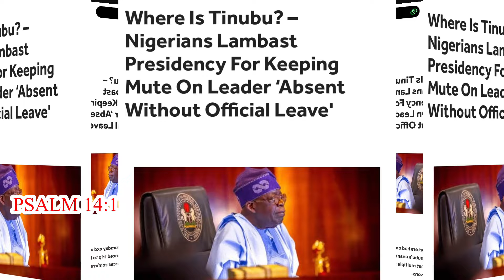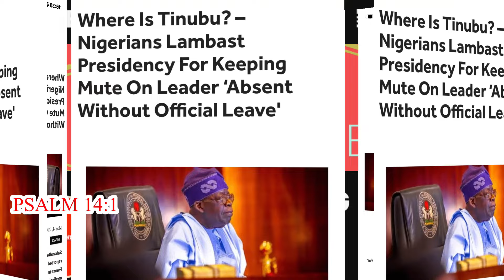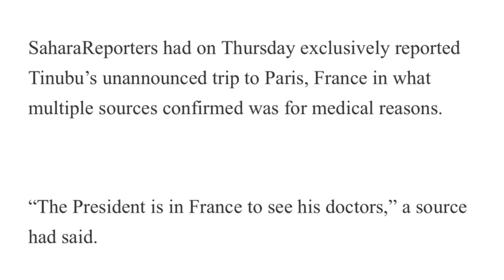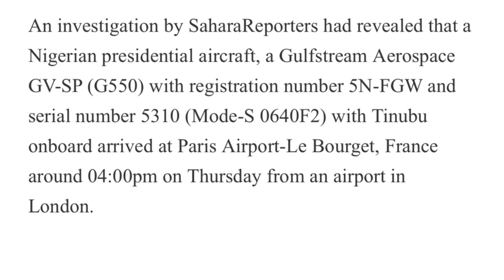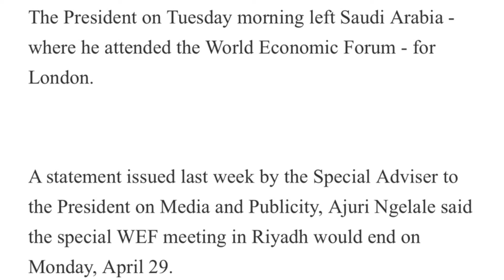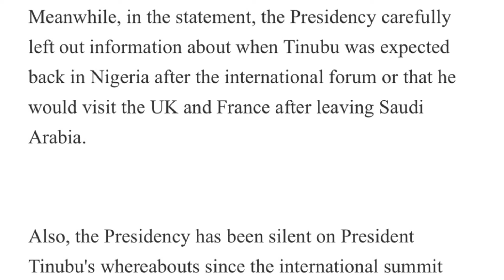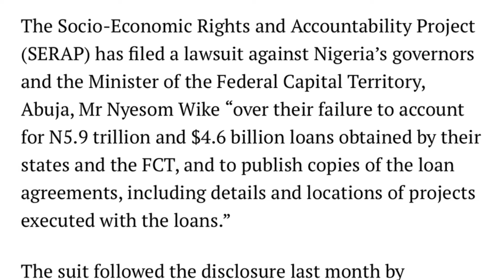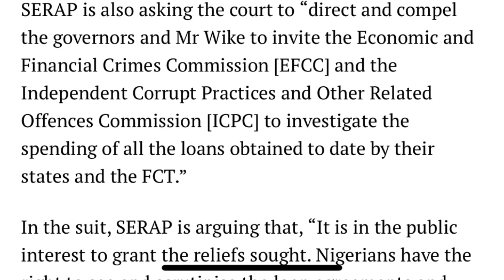Where Is Tinubu? Nigerian Thrown Overboard, Wike to Account for N5.9bn